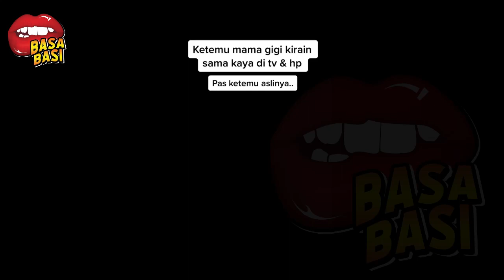CERITA FANS KETEMU LANGSUNG DGN NAGITA: KIRAIN SAMA KAYAK DI TV ~GOSIP ARTIS HARI INI~BASABASI GOSIP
CERITA FANS KETEMU LANGSUNG DGN NAGITA: KIRAIN SAMA KAYAK DI TV